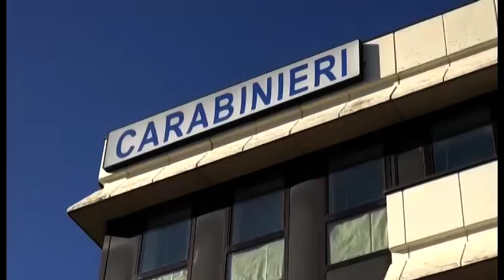Cocaina nascosta nei boschi e spacciata tra Siena e Arezzo: smantellata la rete